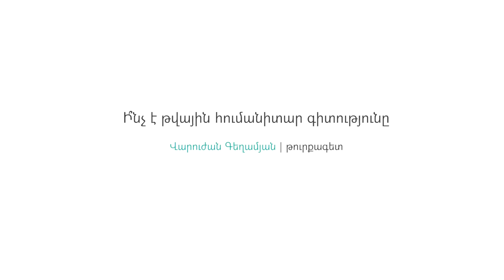Ի՞նչ է թվային հումանիտար գիտությունը | Վարուժան Գեղամյան